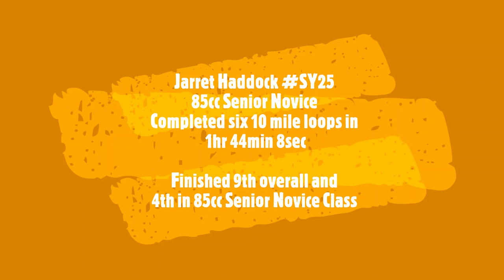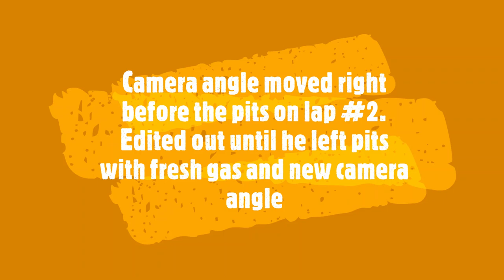2021 Invaders Mc & Rovers MC Alien Dawg Run Hare and Hound - District 37 Youth Desert Series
Round 5 of the AMA District 37 Youth Hare and Hound Series. The race was held at Spangler Hills OHV. Footage is records 4 1/2 laps of the 10 mile loop. Jarret Haddock (SY25 85cc Senior Novice) completed 6 laps at 1hr 44min 8sec. He received his second consecutive Top 10 finish coming in at 9th overall but came up short of a podium finish, finishing 4th in 85cc Senior Youth. The top 4 finishers in 85cc Senior Youth all completed 6 laps and the time gap from 1st place to 4th place was only a 46 seconds. This was a very close spread considering the top four racers in this class all completed 6 laps for a total of 60 miles!